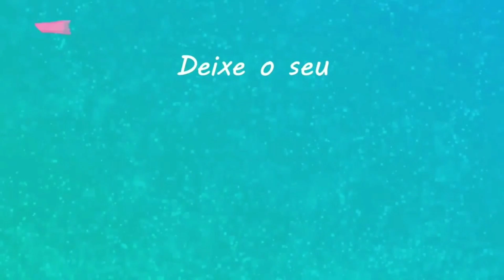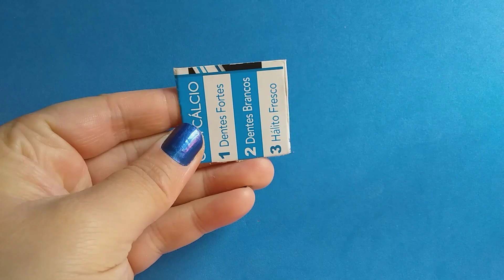COMO FAZER TAÇAS DE PAPEL PARA BARBIE E OUTRAS BONECAS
No vídeo de hoje estou ensinando como fazer taças de papel para Barbie e outras bonecas,